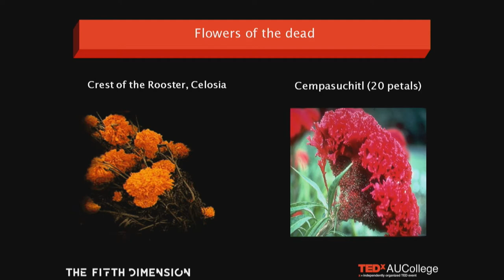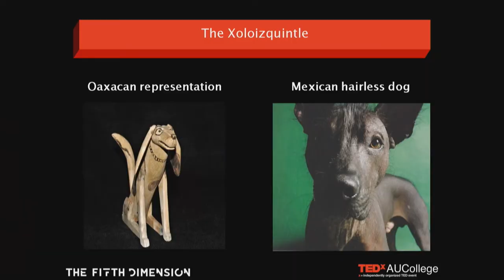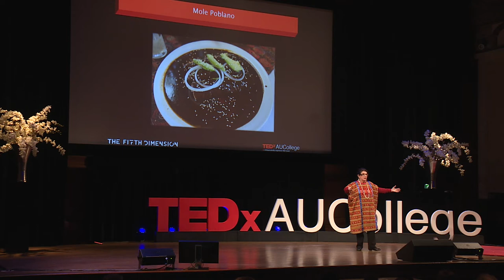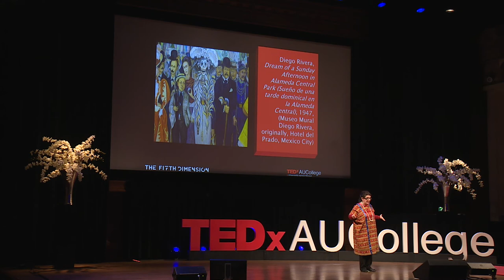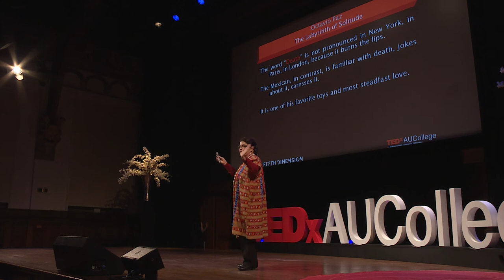The Celebration of Death a la Mexicana | Martha Montero-Sieburth | TEDxAUCollege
Martha will be bringing her academic expertise and personal heritage to the stage, speaking about the cultural traditions of the Day of the Dead in Mexico. She will explain what we can learn from a relationship where death is not feared but celebrated.